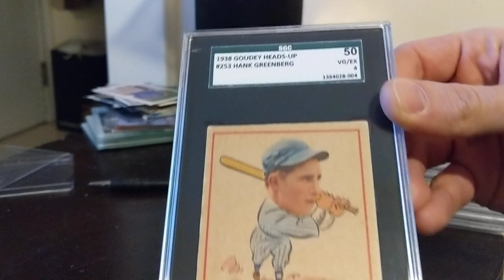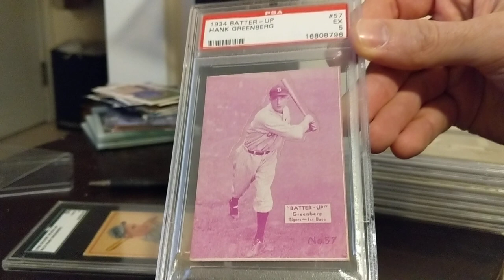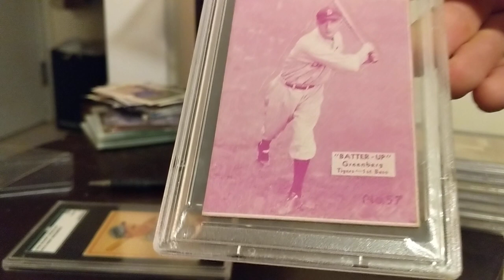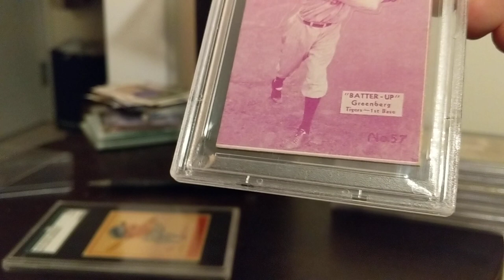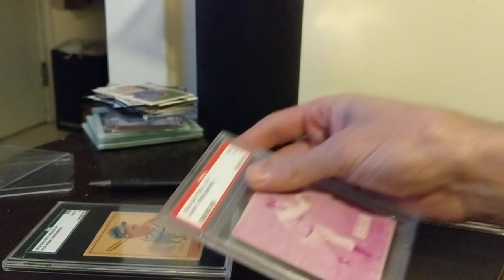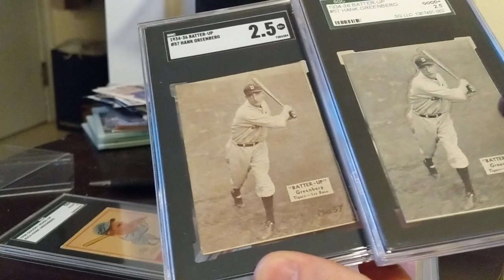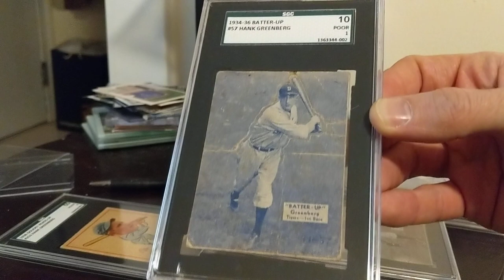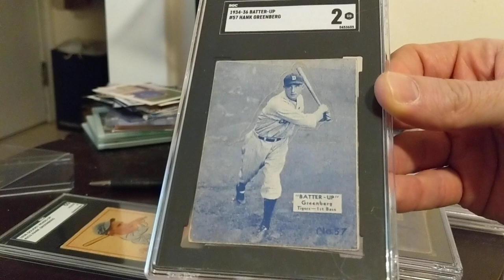1934 Batter Up #57 Hank Greenberg Showcase + a new 1938 Goudey!